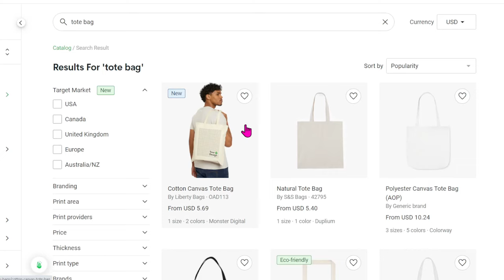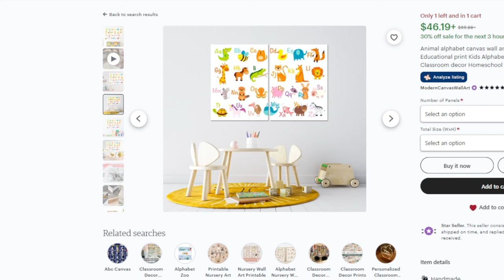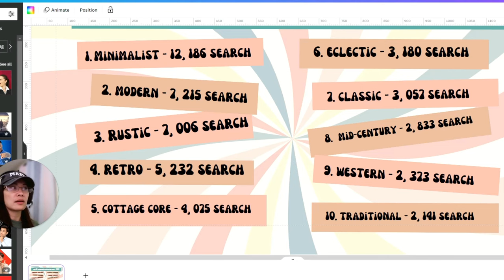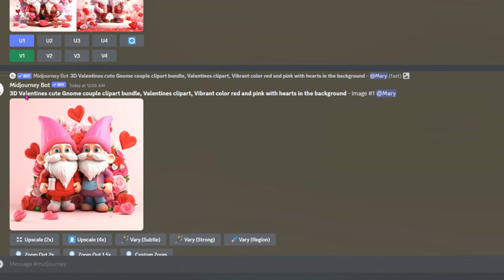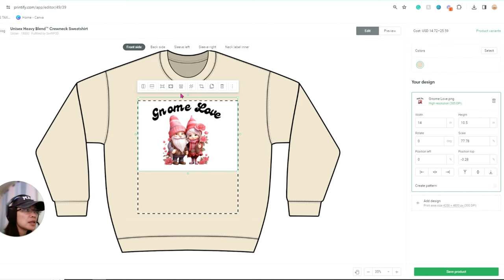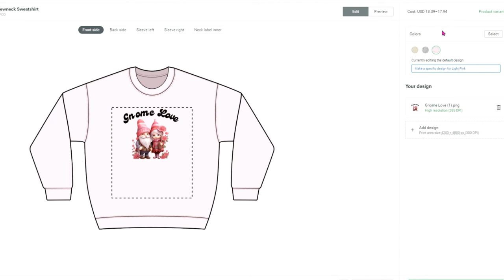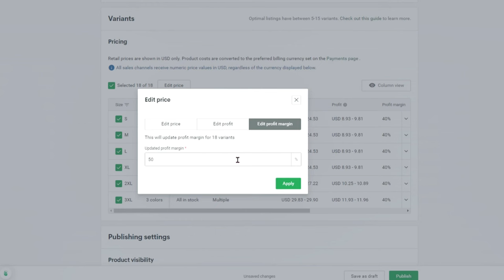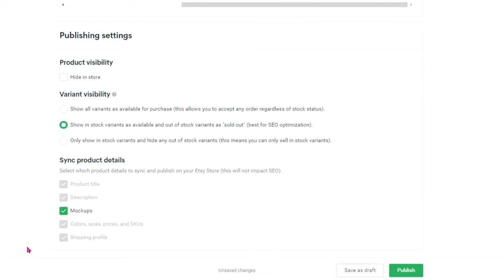2024 Etsy Trends: Design Secrets with Midjourney & Printify (Part 1)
Did you know you can get FREE 40 listing fees? :)

Dive into the 2024 Etsy Trends with me! In this tutorial, discover the hottest trends set to dominate Etsy this year. I unveil the secrets behind crafting designs that are guaranteed to sell, using AI from Midjourney and chatgpt, and seamlessly integrating them into Printify for a hassle-free Print-on-Demand (POD) business on Etsy.

Analyzing the year 2023 using the powerful Everbee tool, I've curated a list of trends that are primed to continue soaring in popularity throughout 2024.

 Whether you're a seasoned Etsy seller or just starting, this tutorial is your golden ticket to staying ahead in the ever-evolving world of e-commerce. Don't miss out on capitalizing on these trends and maximizing your Etsy sales in 2024!

Want to learn more tips, step-by-step tutorials, and smart strategies to boost your Etsy store? Let's join forces and make 2024 the year your Etsy business truly takes off!

Kung Filipino po kayo, please join my Private Facebook Group na "Etsy Filipino Community". Isa itong Filipino Community for Etsy Sellers from the Philippines.

Kung kailangan mo at gusto mo ng course na step by step for beginners. From opening your store to understanding product research to creating your first digital product, may course ako para sayo: